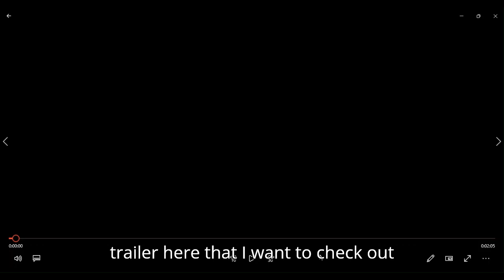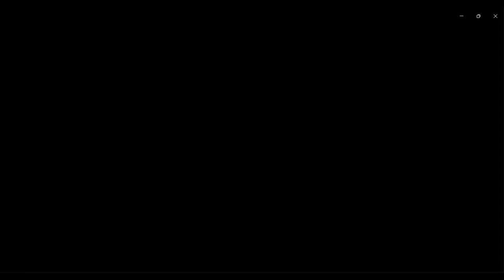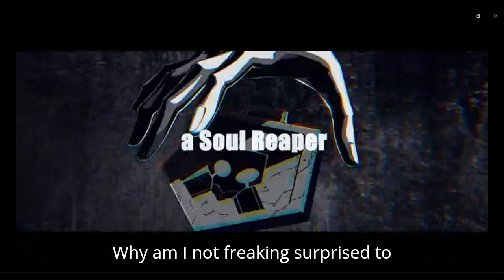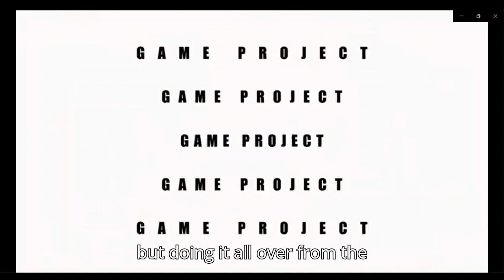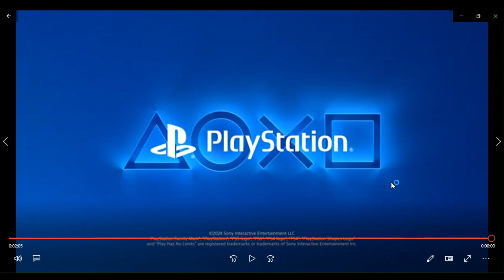Bleach Rebirth of Souls Announcement Trailer reaction